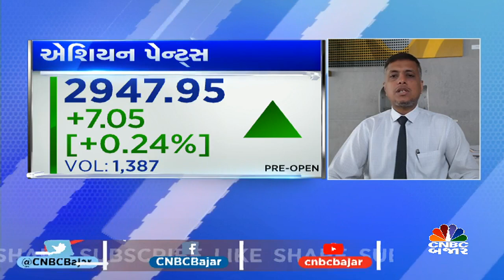Buy Asian Paints & Sun Pharma| Trading Call by Kiran Jani| Stock in News| Stock to Buy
CNBCBajar | જૈનમ બ્રોકિંગના લિમિટેડના કિરણ જાની પાસેથી જાણો આજે ક્યાં સ્ટોક કરશો કમાણી?